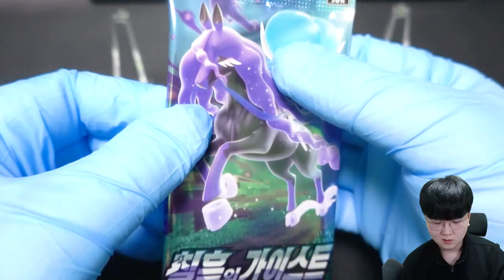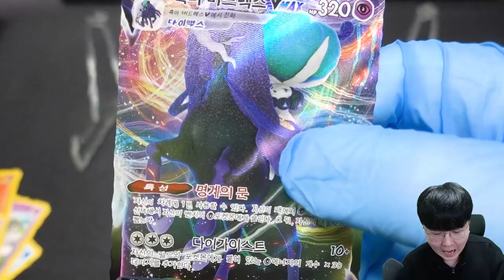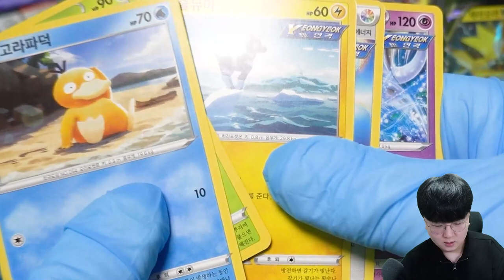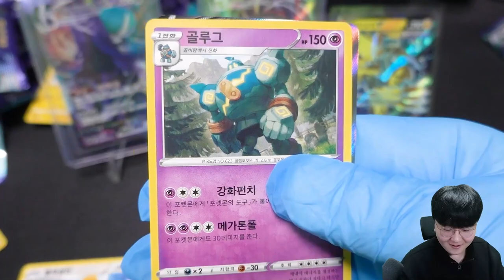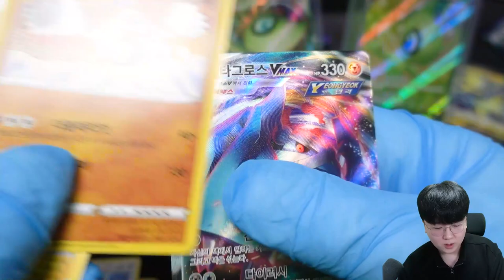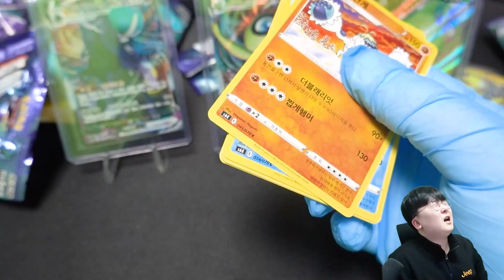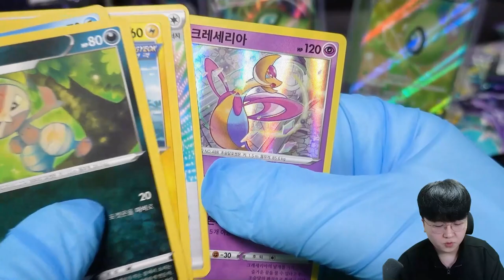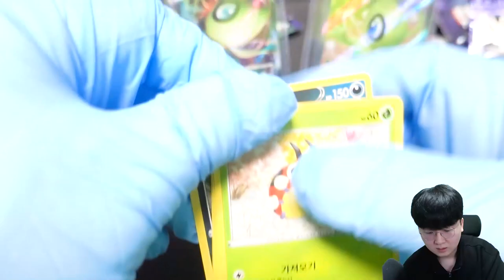첫 특일 백마의 기운을 받아 흑마 특일 도전?!!! [ 포켓몬카드 ] l 휴지(HueZ)